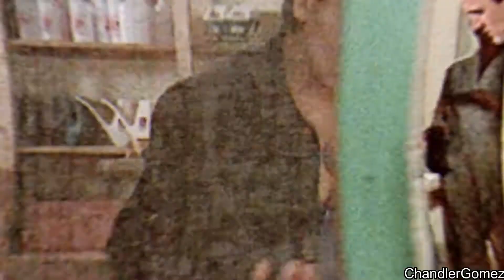River Phoenix Good For You